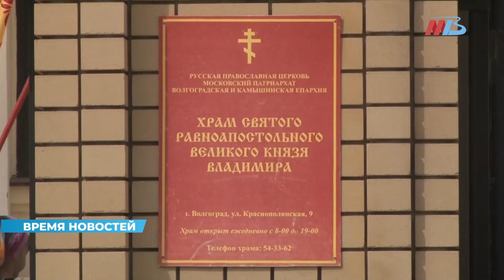В Волгограде с размахом встретили Пасху